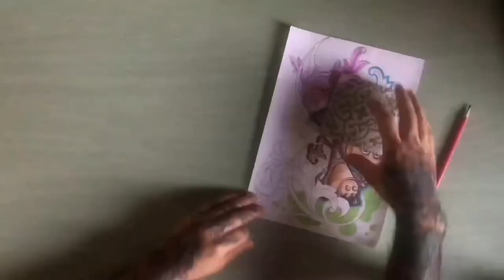Drawing Cow - Part 3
In this video I draw crazy Cow.